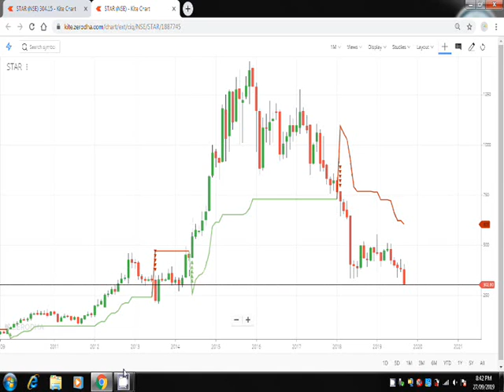Quick update on Strides Arcolab !! Technical analysis of Strides Arcolab !!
Quick update on STAR ( Strides Arcolab) Strides shasun
Technical analysis of STRIDES ARCOLAB. Share price of Strides Arcolab.

Share price analysis of Strides Arcolab
What to do in STRIDES ARCOLAB. Technical  indicators used macd supertrend and channel
Buy sell or hold as per your own views this video is just to tell you about STRIDES ARCOLAB technical.
Fundamentals of STRIDES ARCOLAB is not in this video its only about the technical and the share price.
This video answers a few question about STRIDES ARCOLAB such as
What to do in STRIDES ARCOLAB? Buy sell hold.
News update
Stock Market,
Upcoming IPO,
Share Market,
Silver Price,
Nifty 50,
Nifty Bank